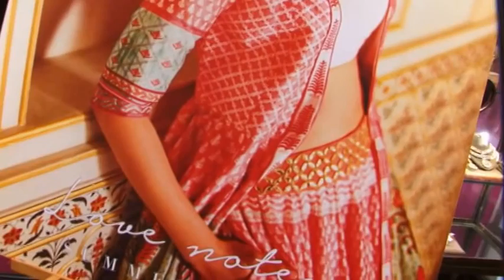LAUNCH OF ANITA DONGRE LATEST CAMPAIGN LOVE NOTES WITH HER MUSE ADITI RAO HYDARI